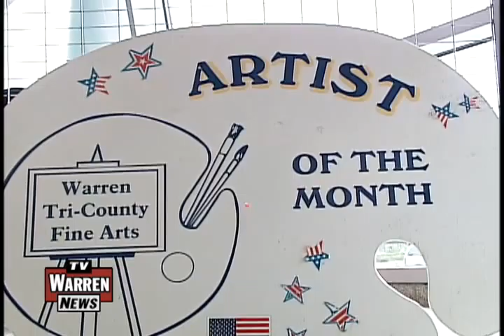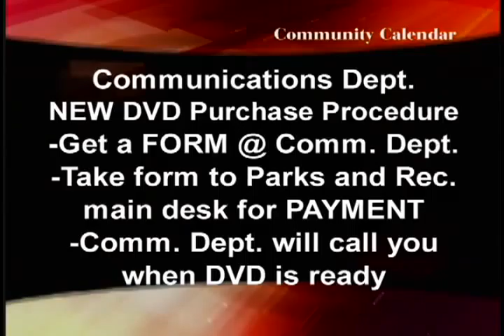news_6_7_10_part2.mov